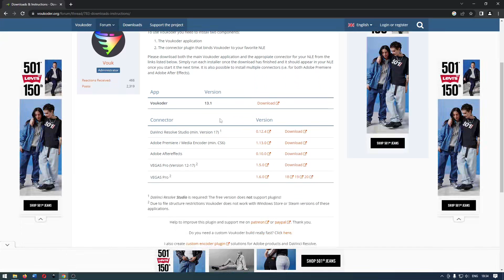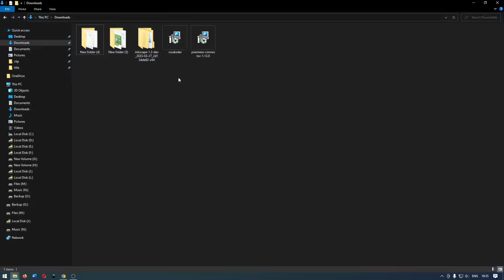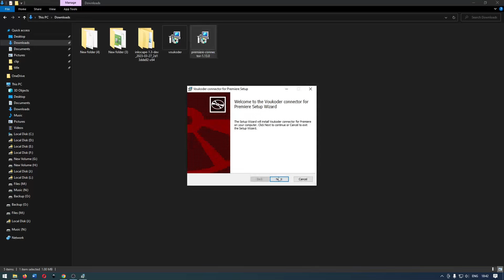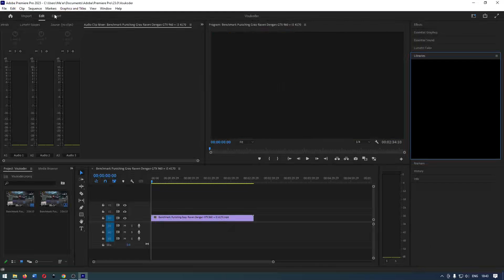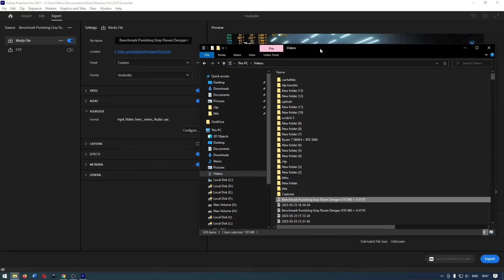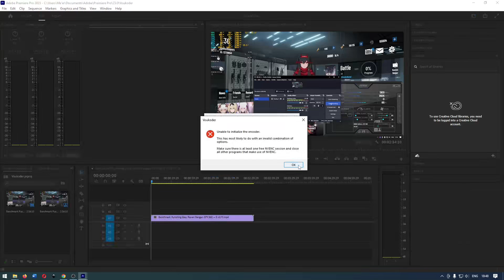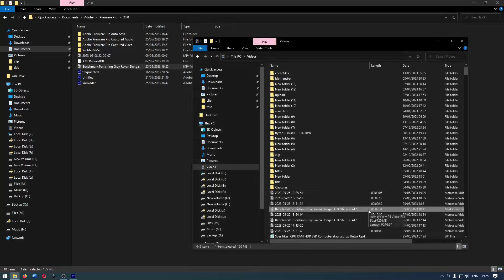Cara Download, Install, Binding, dan Menggunakan Voukoder di Adobe Premiere Pro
Tutorial Komputer kali ini mengenai cara download, install dan pengaturan Voukoder pada Adobe Premiere Pro. Voukoder adalah aplikasi video dan audio encoder yang bisa kalian gunakan pada Adobe Premiere Pro untuk mengganti format video dan audio, ukuran video, kontainer video, dan pengaturan lainnya

00:00 Cara Download dan Install Voukoder dan konektor
03:25 Pengaturan Voukoder